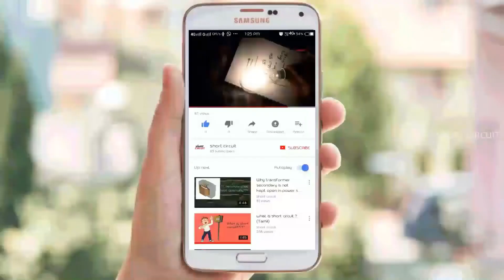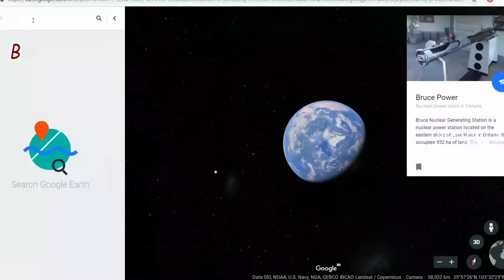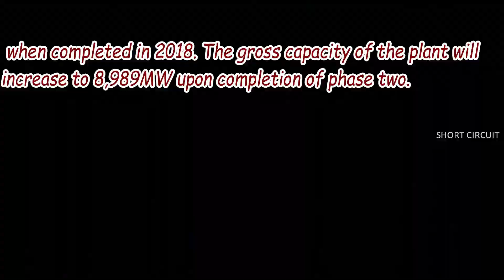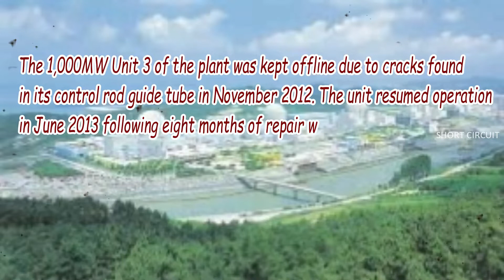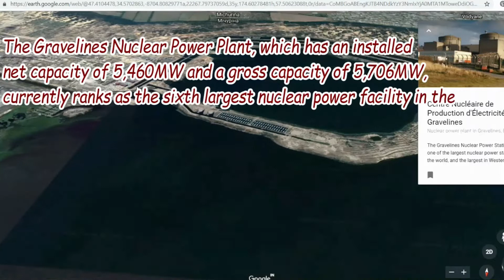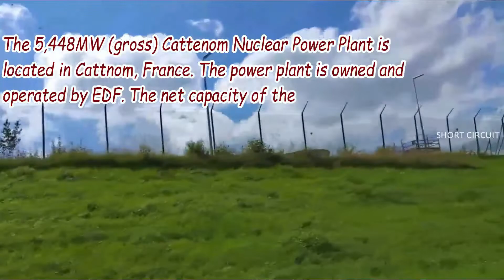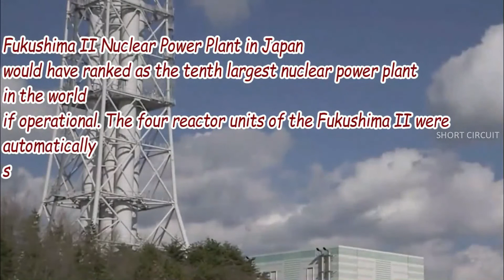Top 10 World Biggest Nuclear Power Plants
Top 10 World Biggest nuclear power plants and their features

0:00 / 7:31

Suggested: Why we can't store AC in batteries (tamil)
0:06 / 9:46